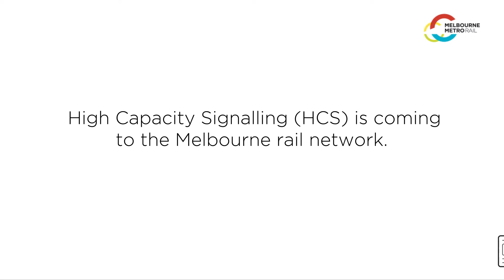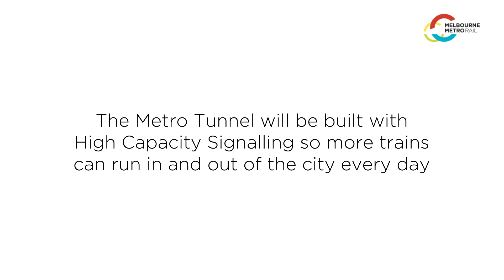Next Generation Metro Tunnel Signalling Out To Market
The Victorian Government has released the next billion-dollar package of Metro Tunnel works to market – Australia's first roll-out of advanced High Capacity Signalling on an existing network.

Premier Daniel Andrews joined Minister for Public Transport, Jacinta Allan, on 12 May 2016 to announce Expressions of Interest (EOI) are now being sought for the Metro Tunnel Project Rail Systems Alliance.

The Alliance will design, develop and deliver up to $1 billion worth of signalling, communications and other related systems on the Metro Tunnel.